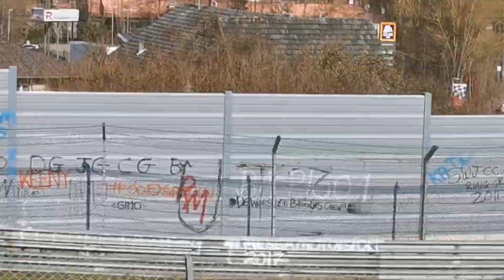Nürburgring Nordschleife Breidscheid Werhseifen NLS 2022 Rennen